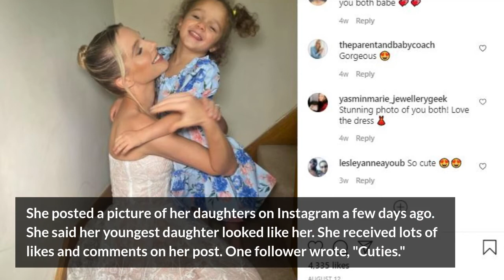Why Did Helen Flanagan Leave Coronation Street?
Helen Flanagan has left ITV's series 'Coronation Street.' She hasn't been seen on the series since 2018. Why she left the show after 20 years?